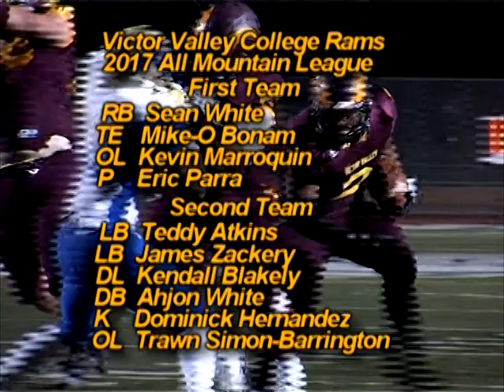VVC RAMS 2017 ALL AML FOOTBALL SELECTIONS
Sean White repeats as first team, All-American Mountain League at running back, and is joined by former Silverado Hawk Mike-O Bonam (TE), Oak Hills Bulldog Kevin Marroquin (OL) and Barstow Aztec punter Eric Parra as first team offense selections. VVC Rams action highlights and soundbites are presented by the Community Table Restaurant, located in the Holiday Inn in Victorville.